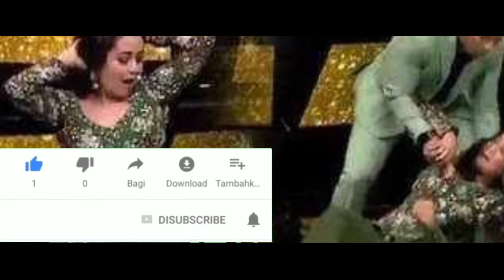एक बार नेहा सुर्खियों में | Neha Kakkar Slip On Stage During Dance | Neha Kakkar Kiss By Men On stag